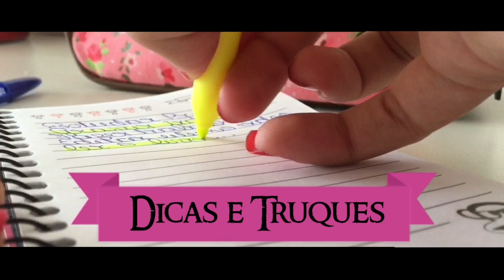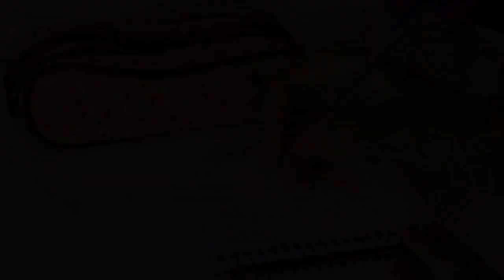Dicas e Truques - Volta às Aulas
Oi genteeee! Tudo bom?

Espero que gostem do vídeo! DEIXA AQUELE LIKE PRA AJUDAR ❤️😍